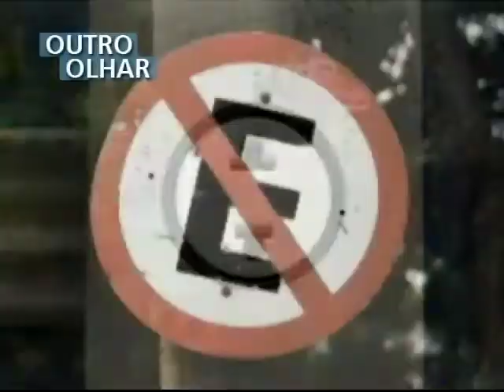OUTRO OLHAR - Amamentação: o princípio de tudo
Muitas mães encontram dificuldades para amamentar, apesar de saberem a importância desse ato. O Outro Olhar traz dicas e técnicas para garantir a melhor nutrição aos bebês. A produção é da Scriptorium e de Marisa Furtado de Oliveira.